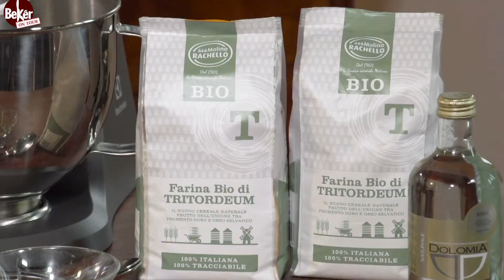Ezio Marinato - Focaccine di Tritordeum Bio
Nuovi ingredienti, nuovi concetti e nuovi segreti sul pane con il Maestro Panificatore Ezio Marinato, che in questa ricetta ci illustra come realizzare le sue focaccine in doppia consistenza con Farina di Tritordeum Bio. Sia in versione morbida che croccante, queste fragranti focaccine possono essere guarnite a piacere. Un esempio? Sfilacci di cavallo, Castelmagno, Piave stagionato e pesto leggero di rucola, la gustosa farcitura dell’esperto del mondo della carne Fabrizio Nonis, alias El Beker.